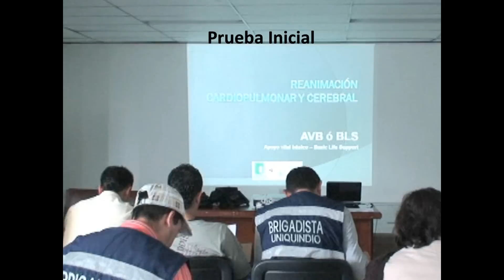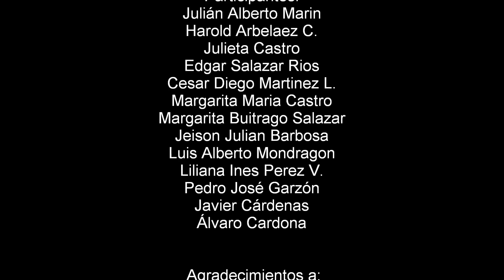Curso Brigadistas.wmv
El 8 de abril de 2011 se llevó a cabo el Primer Curso de RCP para brigadistas de la Universidad del Quindío. El curso taller fué organizado por el Programa de Medicina y contó con la participación de 14 brigadistas.